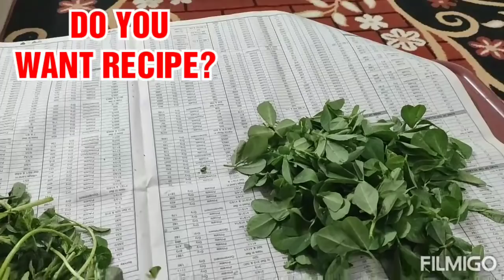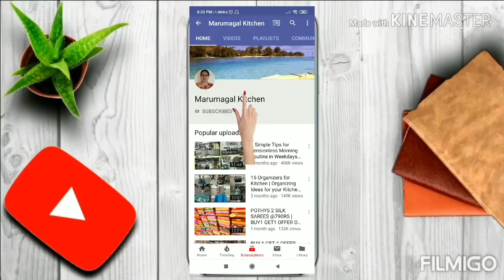என் இனிய மாலை பொழுது|Tips for Beginners in Cooking|Easy & Healthy Kids Snacks & Dinner Recipes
Evening to Night Routine| Vegetable Cutlet| Tomato Soup| Gopi Paratha|Tips for Beginners| Bloopers

In this video i have posted my evening to night routine video with recipes of Vegetable Cutlet, Tomato Soup and Cauliflower (Gopi) Parotta. Tips for beginners to cook this recipe and also channel blooper for first time.